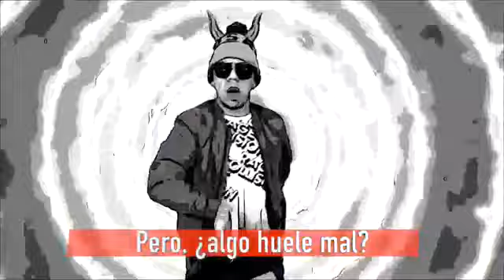Rostizado Michael g y Jacky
Kings del wepa